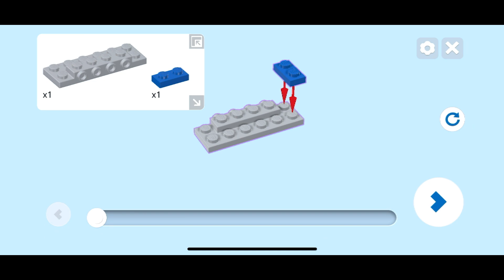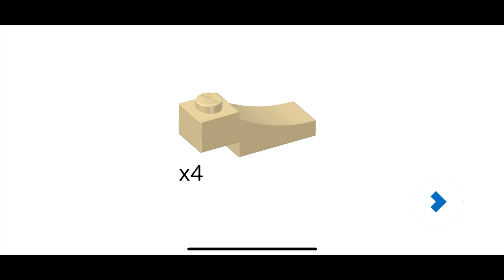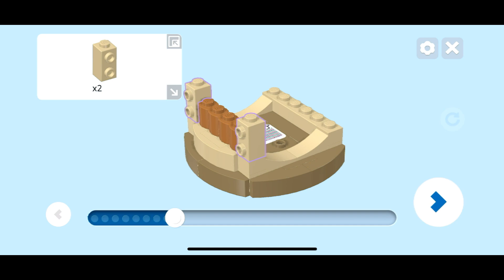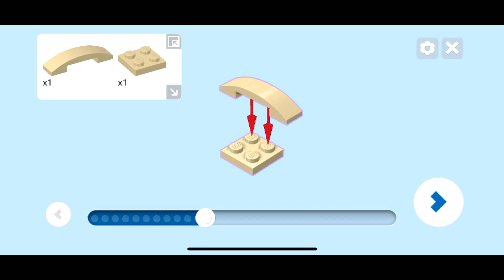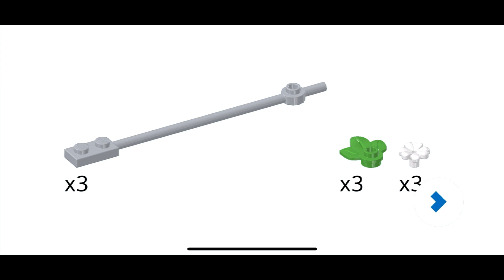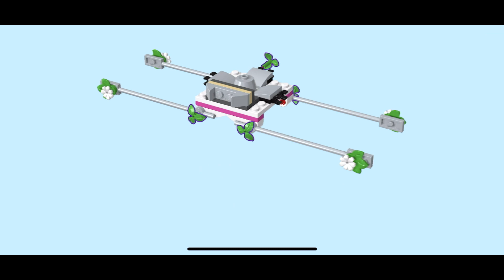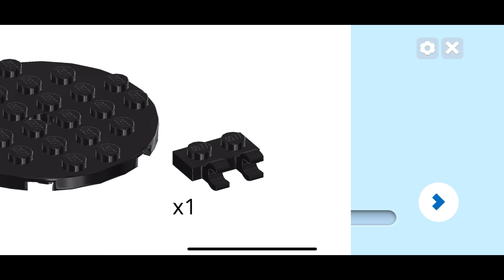Peach's Hot Air Baloon | LEGO Instructions | Lego Super Mario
Peach's Hot Air Baloon from 71418 Lego Super Mario Set
How to build Peach's Hot Air Baloon

Instructions Video
How to play with Lego Mario, Luigi and Peach